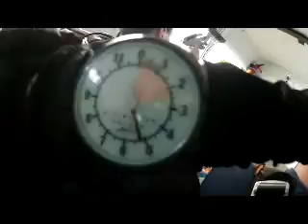Salto de Paraquedas do Sandro na Queda Livre Paraquedismo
Data: 28/10/2012

Passageiro: Sandro

Instrutor: Marcel

Escola: Queda Livre Paraquedismo